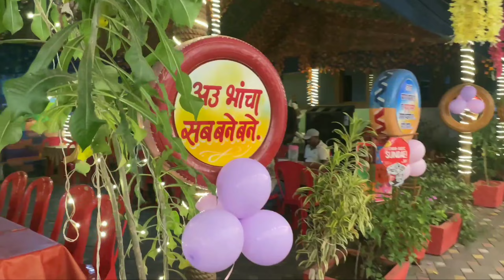BIRTHDAY CELEBRATION VLOG 3 ❤ |1000 SUBSCRIBER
Welcome you our youtube channel

This is my Husband birthday vlog 3 At Dhaba

Birthday celebration in Dhaba
Puttu Dhaba
Famus Dhaba in Chhattisgarh
Best dhaba for parties
Happy Birthday My Husband
Happy Birthday
Birthday Celebration with Family
Best Birthday celebration
Birthday Party
how to celebrate husband Birthday
we have celebrated birthday
Pyro
cold fountain
best birthday celebration